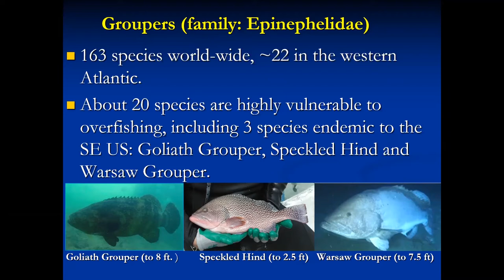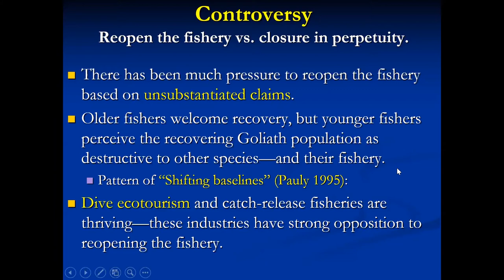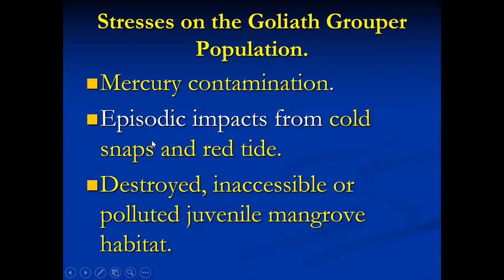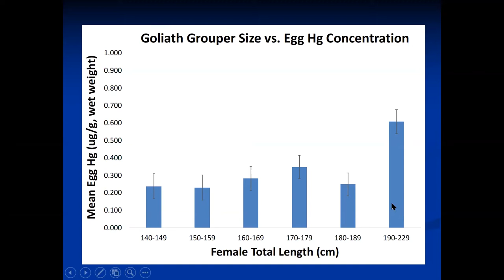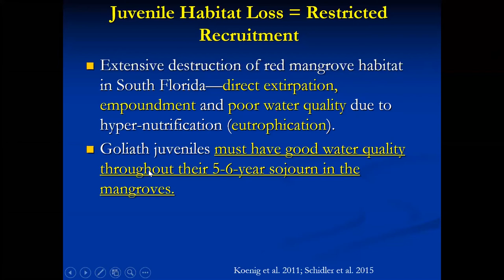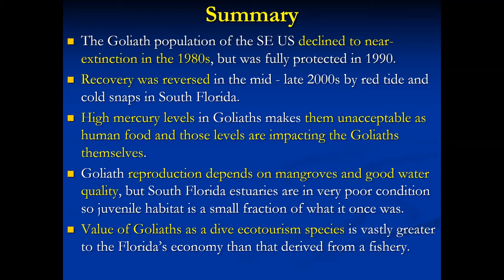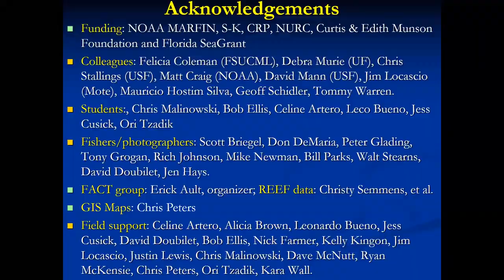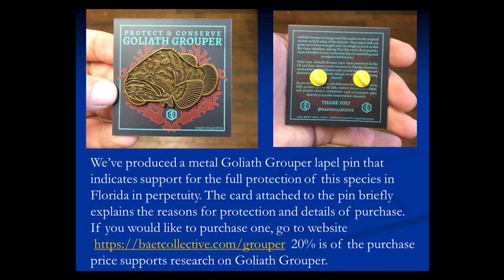Atlantic Goliath Grouper Fishery: A BAD Idea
Goliath Grouper were once on the brink of extinction. Now, some fishermen are calling for a fishery to be opened up on this still-endangered species. What makes this idea so harmful to the health of Florida's offshore ecosystems? Watch to find out...